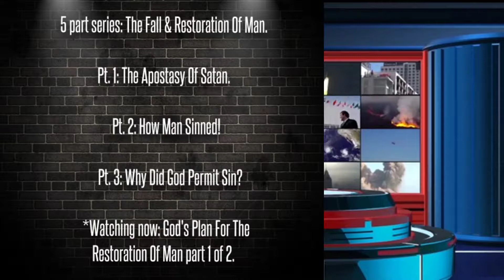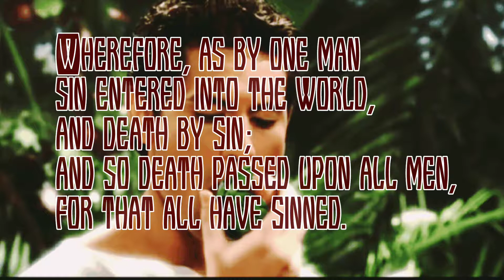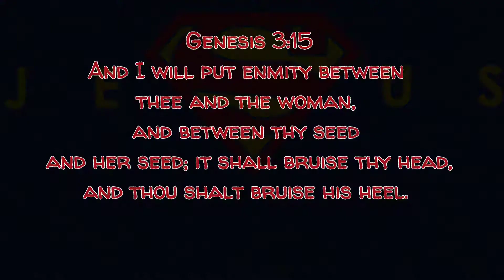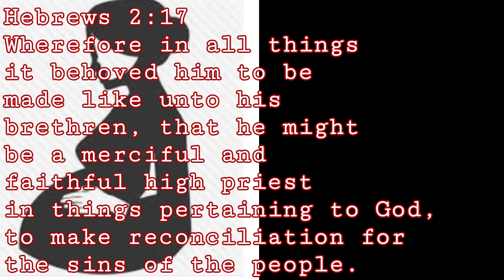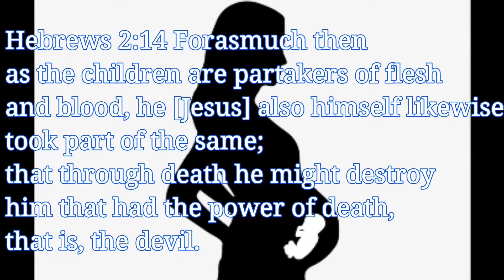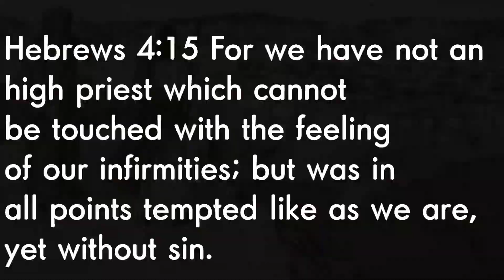The Fall & Restoration Of Man Part 4 of 5: God's Plan For The Restoration Of Man pt. 1 of 2.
Learn God's plan to redeem fallen humanity!